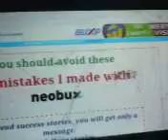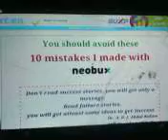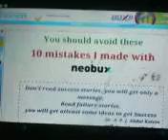Estrategia secreta neobux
Cadastre no neobux ,likesplanet,1 milhão visitas,adfly ,boot adfly,
Compre conta premio,referidos e ebook estrategia neobux só 5,00